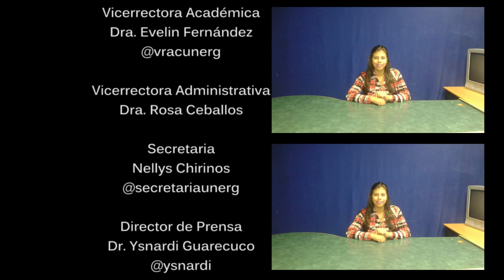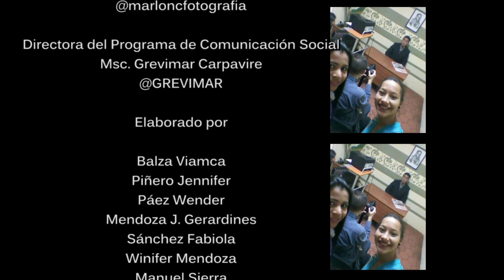REPORTAJE - EXPOCOMS UNERG 2016 - WENDER PAEZ